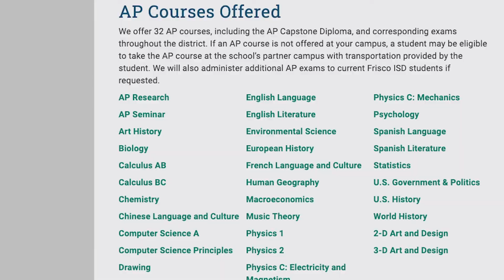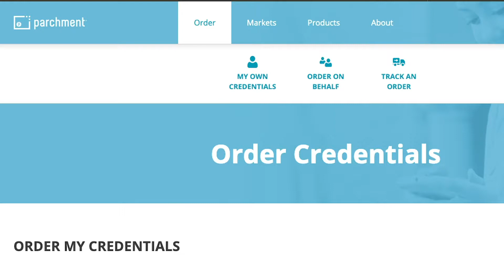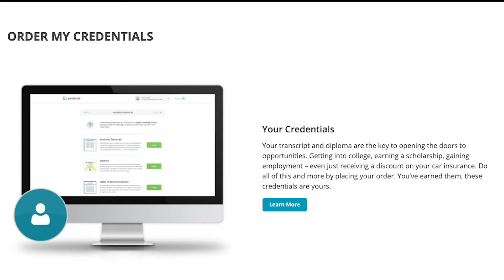January 25 Daily Update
WTV's Alyssa Murphy brings you today's news and announcements.